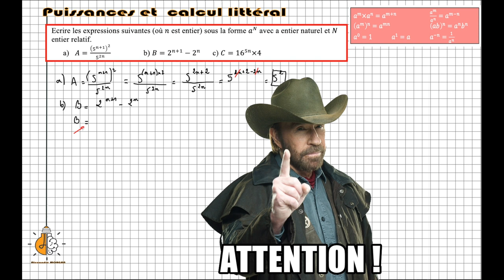2nde - Puissances et calcul littéral